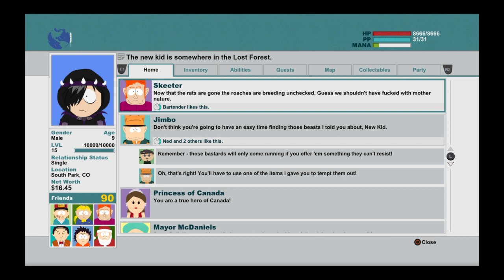The Rats Look Weird - South Park: The Stick of Truth